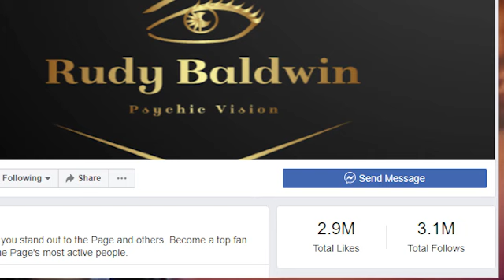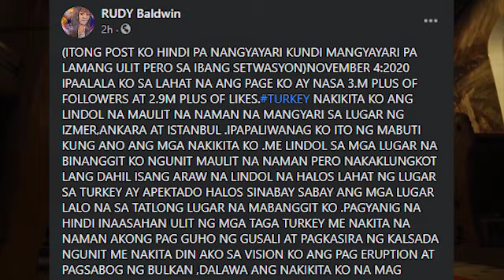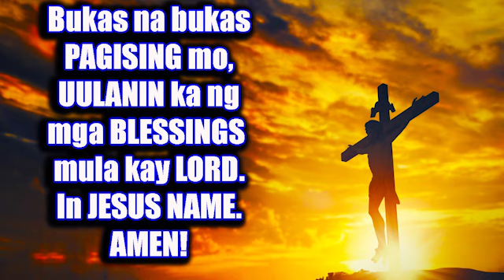ANG PAGYANIG NA NAPAKALAWAK NG PINSALANG HATID | RUDY BALDWIN VISIONS AND PREDICTIONS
ANG PAGYANIG NA NAPAKALAWAK NG PINSALANG HATID | RUDY BALDWIN VISIONS AND PREDICTIONS | PROPESIYA TV

Please don forget to like my facebook Page po mga kaPTV ko po: